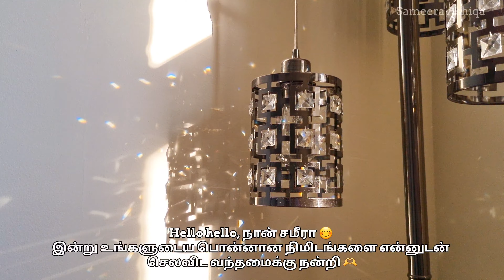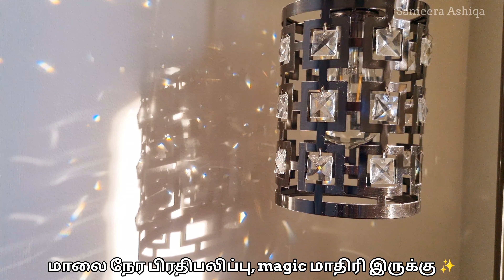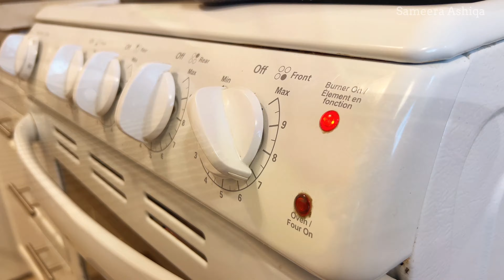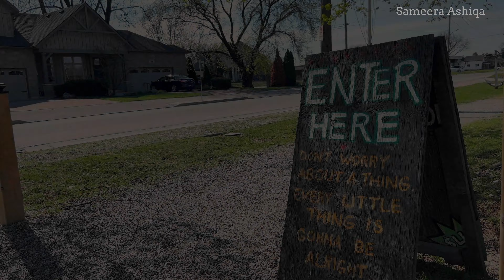A Cozy Weekend 💗| Aesthetic Vlog ✨Doing Things I Love, Pottery, Cooking Indian Food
Please turn On Captions (CC) for English Subtitles 😊
Hi, I'm Sameera. Thank you for choosing to watch my vlog today. In today's video, I share my cozy weekend vlog where I do all things I love.

ஹலோ! 😊 நான் சமீரா. இன்று நான் என்னுடைய வாழ்க்கையின் இரண்டு நாட்களை பகிர்ர்ந்துள்ளேன்.

Come say Hi on Instagram 😊: handle: Sameeraslife